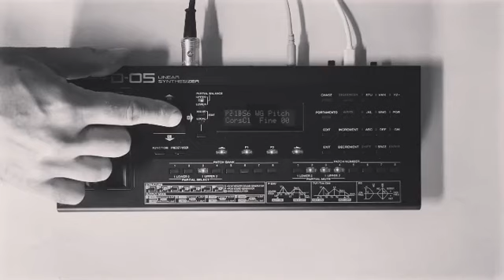Roland D-05 arpeggio